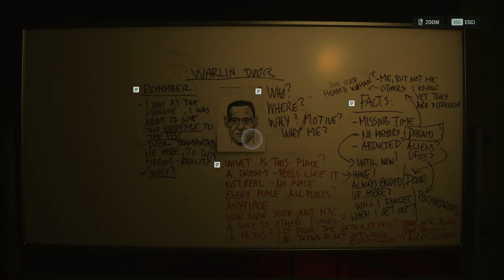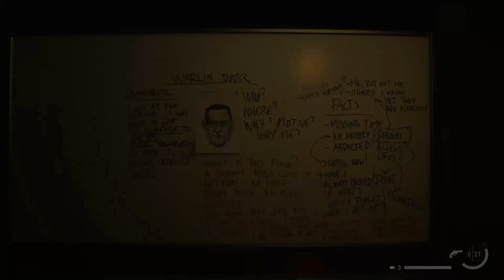La Metropolitana | Alan Wake 2 - Gameplay ITA Walkthrough #7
Pura Vida Ragazzi!!!
Vi invito a mettere mi piace per questa incredibile serie.

Per tutti gli altri giochi c'e instant gaming con i suoi ottimi prezzi!!